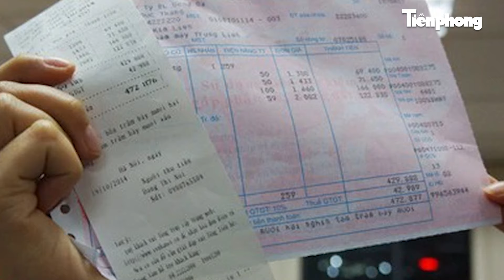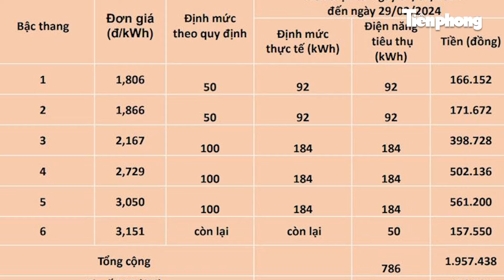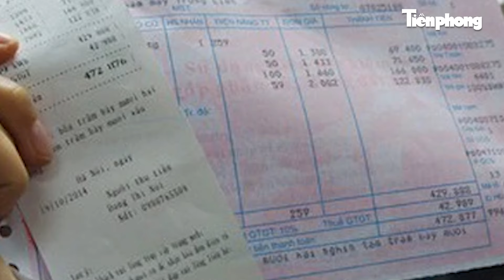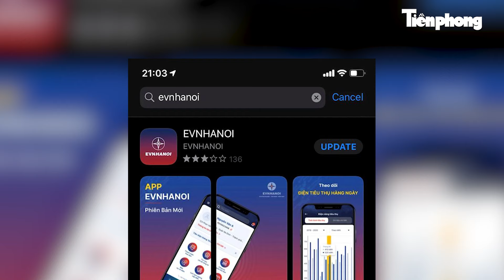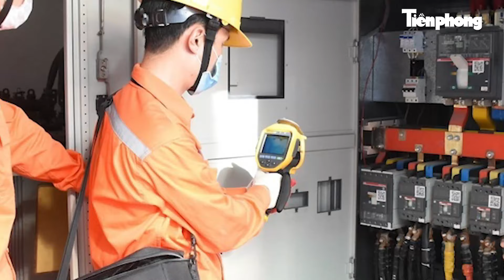Người dân hoang mang vì tiền điện tăng đột biến sau Tết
Tiền điện tăng đột biến sau Tết, điện lực Hà Nội nói gì?
Tối ngày 2/3, các khách hàng ở Hà Nội hoảng hốt khi nhận được thông báo thanh toán tiền điện của các đơn vị điện lực thuộc Tổng công ty Điện lực Hà Nội (EVNHANOI). Hầu hết hóa đơn đều tăng gần gấp đôi so với số tiền phải thanh toán của lần gần nhất. Nhiều câu hỏi thắc mắc vì sao thời tiết lạnh giá mà hóa đơn tiền điện lại tăng cao hơn mùa hè? Trên các hội nhóm mạng xã hội, đây cũng là một trong những vấn đề được thảo luận sôi nổi.